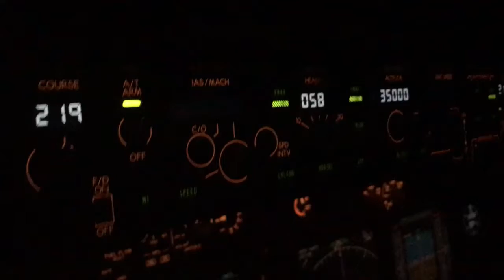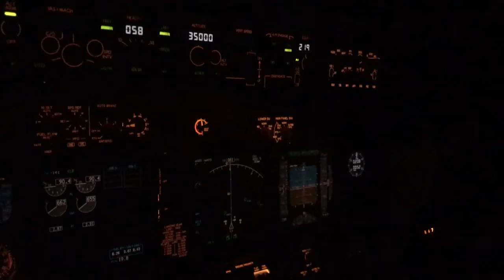Night flight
...with moonrise...